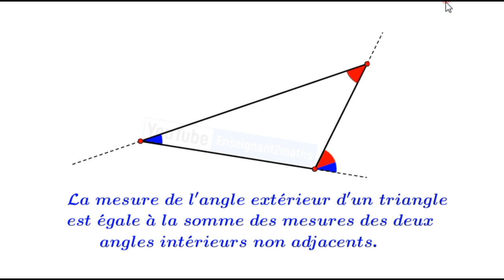Angles & triangles : mesure de l'angle extérieur